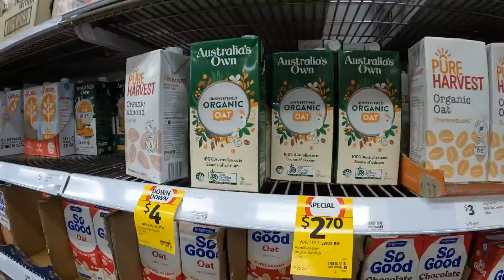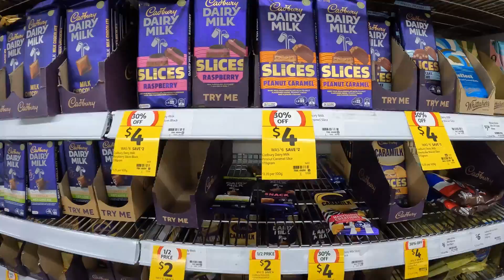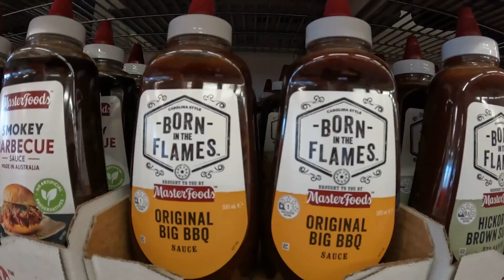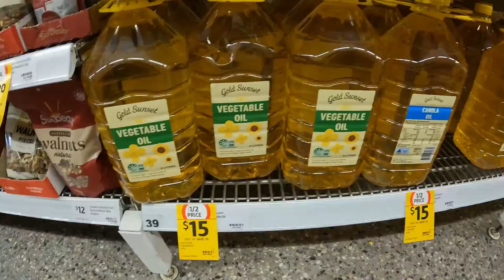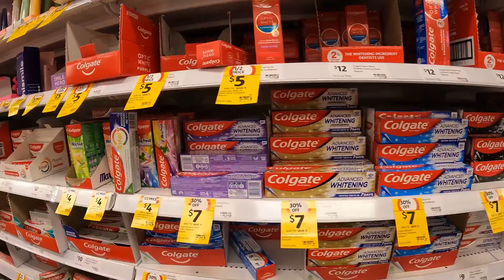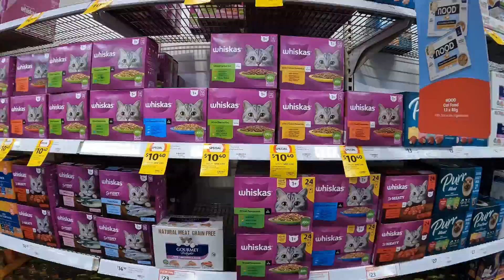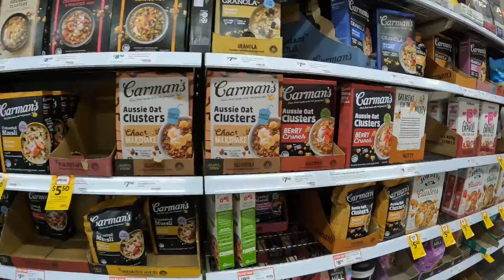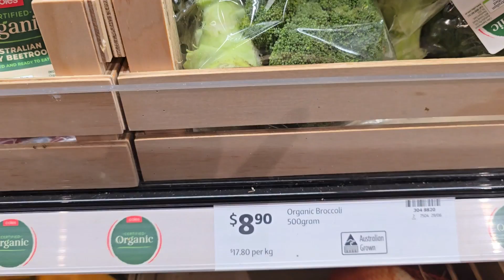# 35 Perth, Australia: Ceny żywności w sklepach - Dziwne różnice cen!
Witajcie na naszym kanale! W dzisiejszym odcinku zabieramy Was do Perth w Australii, aby przyjrzeć się zaskakującym różnicom w cenach żywności w lokalnych sklepach. Czy zastanawialiście się kiedyś, dlaczego niektóre produkty są tak drogie, a inne w przystępnych cenach? W filmie porównamy ceny najpopularniejszych artykułów spożywczych, takich jak owoce, warzywa, nabiał i mięso. Dowiecie się, jakie czynniki wpływają na ceny w Perth oraz jak lokalne uwarunkowania, odległość do dostawców, po popyt i podaż, kształtują rynek żywnościowy. Zobaczcie, jakie niespodzianki czekają na Was w supermarketach i lokalnych sklepach.

Witaj na moim kanale Australia Przez Moje Oczy!!

 Będziesz mógł odkryć tę część Australii razem ze mną, nawet jeśli jesteś w innym kraju.

Link do kanału: YouTube/ @PerthWA-2008

lub Grupa na facebook- Australia Podróże i Życie Emigranta

tematyka vloga: vlogAustraliapodroze zycie emigranta, vlogPolska ,# Australia,